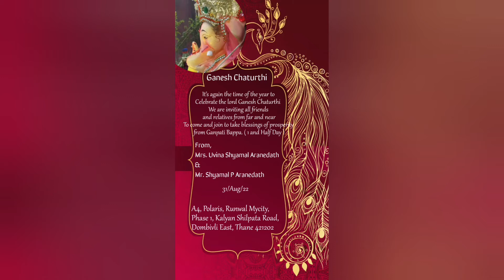Ganpati Bappa Morya 🙏